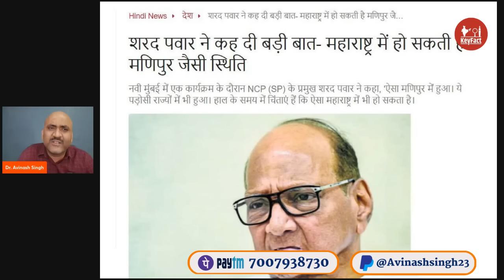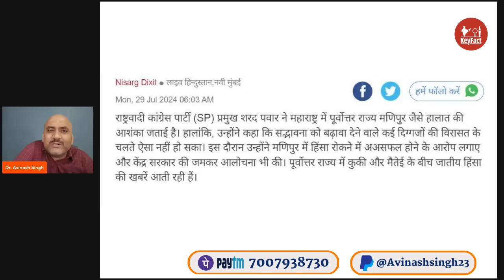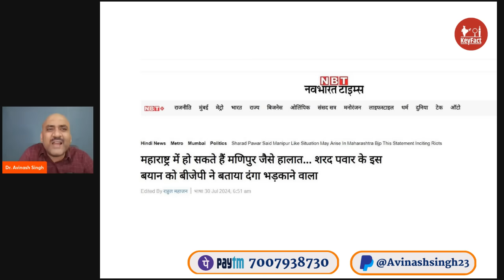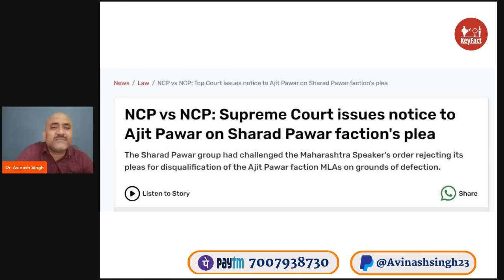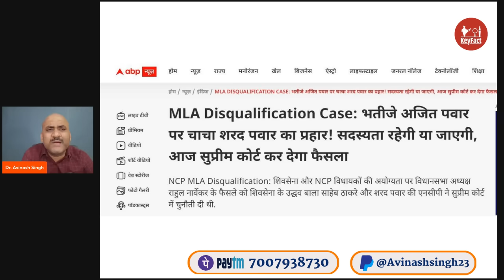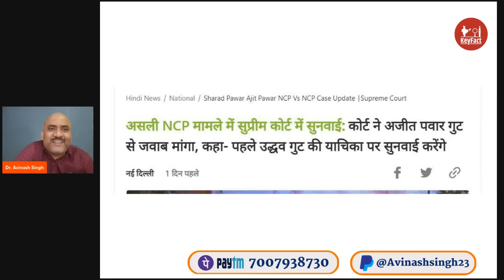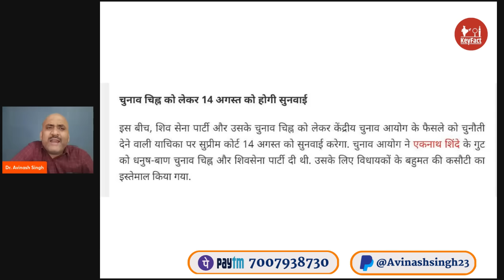सुप्रीम कोर्ट ने क्या कहा| Ajit Pawar| Manipur Like Situation May Arise In Maharashtra: Sharad Pawar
Plz support us through !!
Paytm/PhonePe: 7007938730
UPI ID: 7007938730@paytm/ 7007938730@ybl